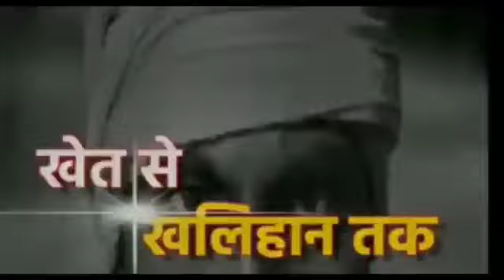फतेहपुर जनपद के हसवा गांव की पोस्ट ऑफिस में आधार कार्ड बनाने के नाम पर खुले आम की जा रही